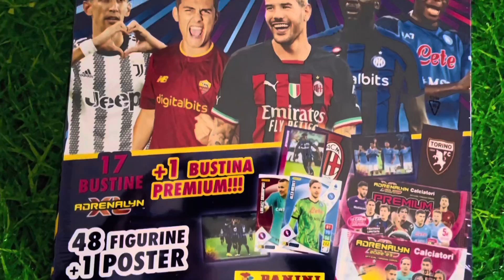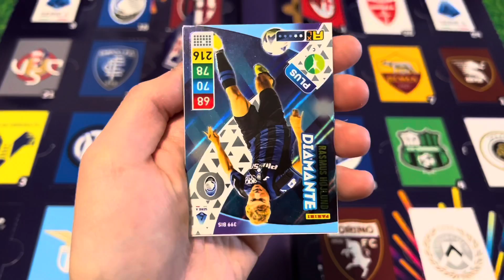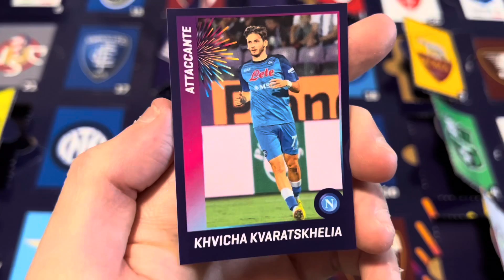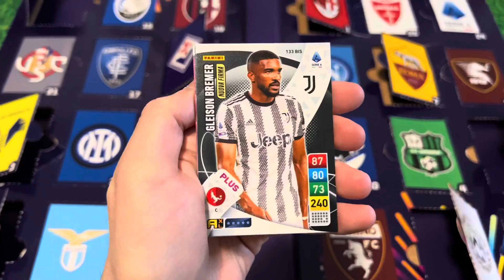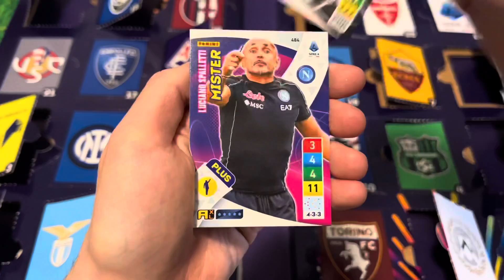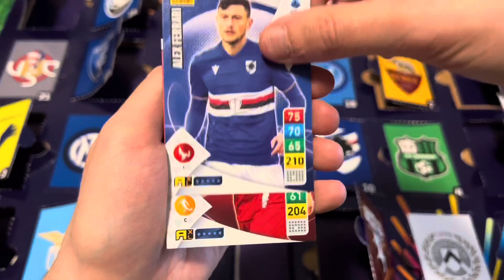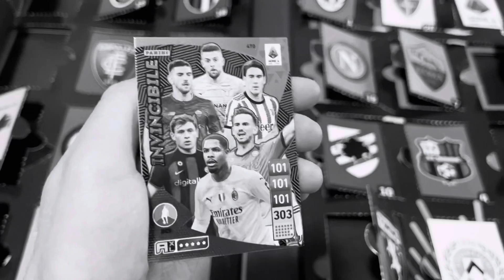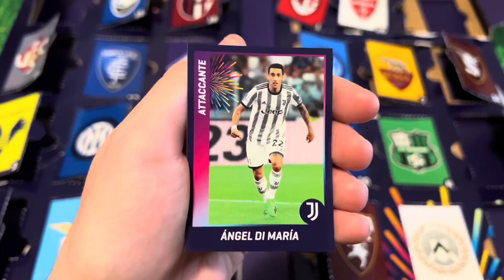CALCIATORI COUNTDOWN 2022/23🇮🇹 *Adrenalyn XL 2022/23 PLUS* Unboxing Completo Panini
Collezionisti oggi andremo a fare l’unboxing completo del nuovissimo calciatori CountDown 2022/23, nonché il calendario dell’avvento!
Cosa troveremo all’interno?